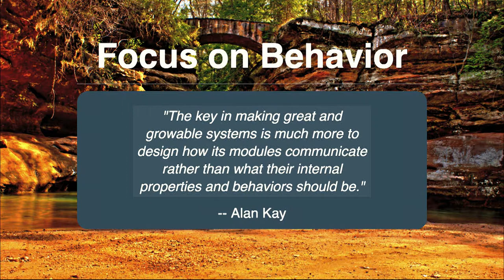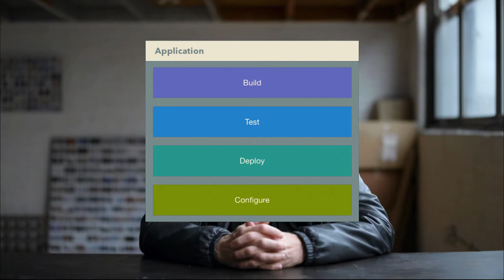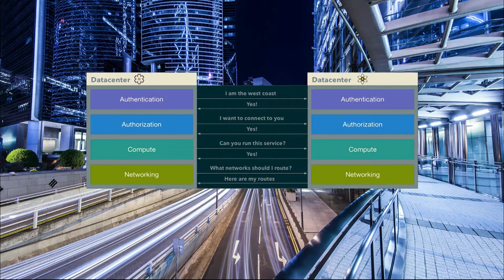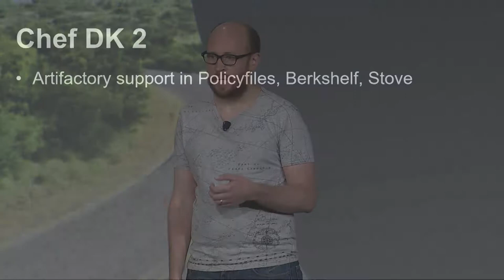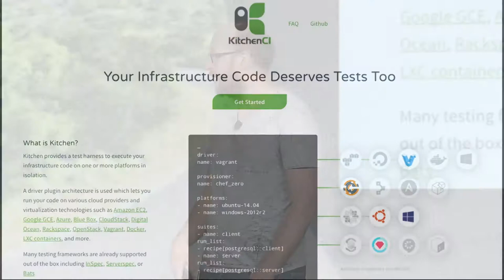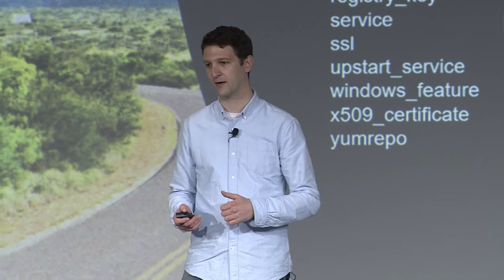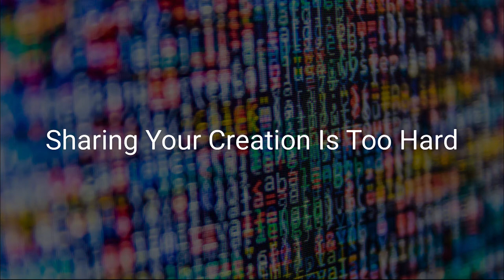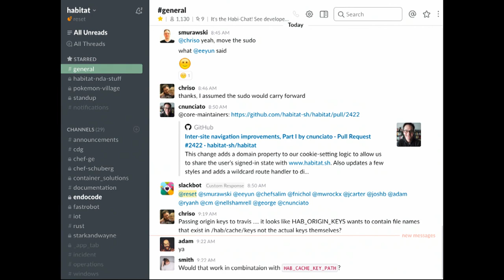Adam Jacob, Chef CTO - ChefConf 2017 Keynote (Day 2)